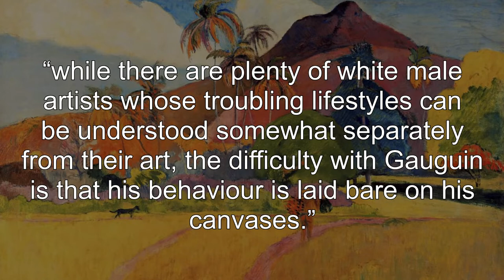Praised Historical Artists Who Were Actually TERRIBLE People | That Art History Girl